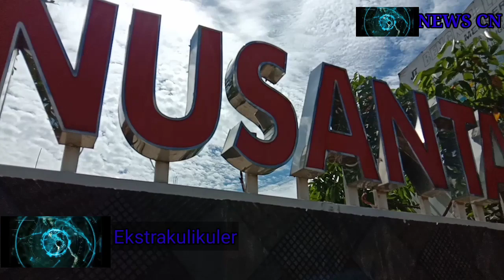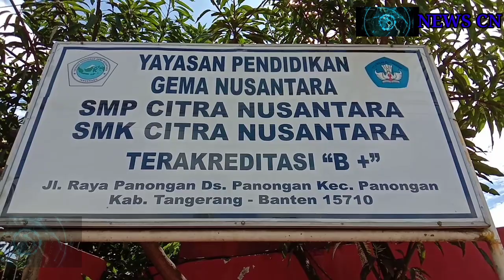[NEWS] Pertandingan Volley CNVC VS GarutClub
berita terbaru dari cutra nusantara pertandingan citra nusantara melawan team dari garut